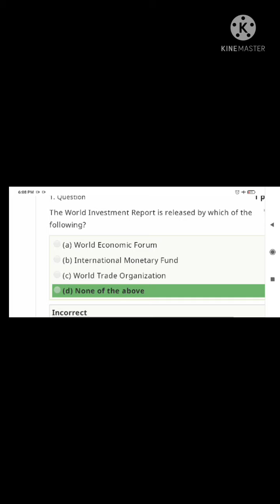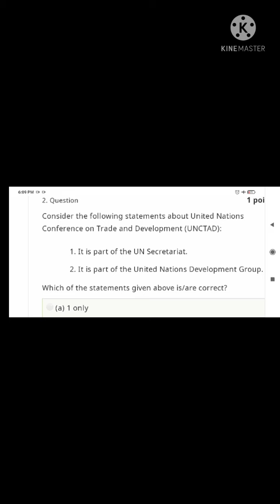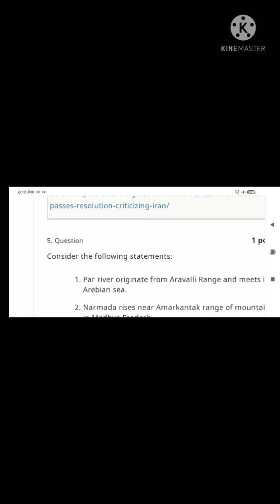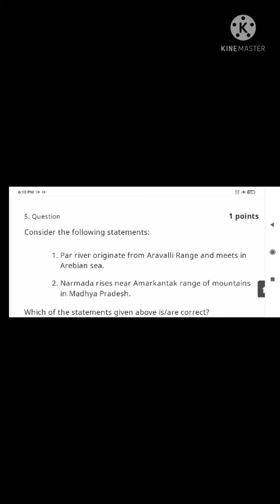12 June 2022